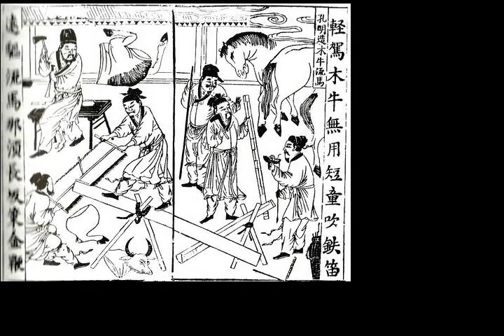Battle of Wuzhang Plains - Wikipedia article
Video summary:
The Battle of Wuzhang Plains was fought between the contending states of Cao Wei and Shu Han in 234 CE during the Three Kingdoms period of China. The battle was the fifth and last of a series of Northern Expeditions led by Shu's chancellor, Zhuge Liang, to attack Wei. Zhuge Liang fell ill and died during the stalemate and subsequently the Shu forces retreated.